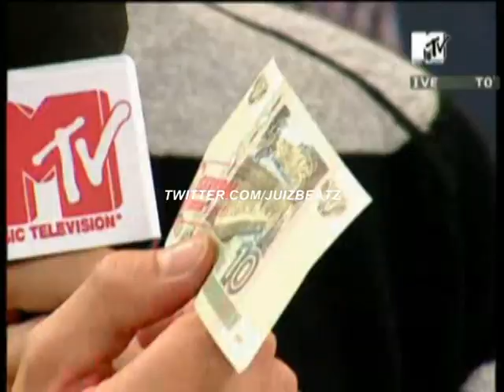Seryoga "2 Kaiser" mit Interview, Joko, Azad, Kool Savas, Серёга, Wodka, MTV TRL 2006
"Interview" mit Seryoga, Azad und Kool Savas im Rahmen der Veröffentlichung von "2 Kaiser" aus dem Jahr 2006. Seryoga und Azad erzählen über ihre Zusammenarbeit für die Single und trinken zusammen mit Kool Savas sowie einem Studiogast Wodka.